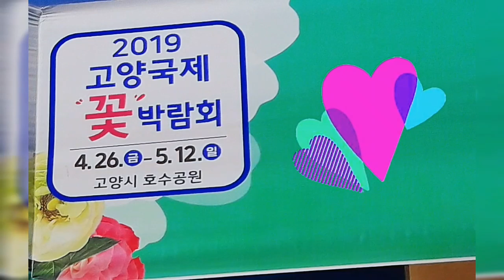2019고양 꽃박람회,고양국제꽃박람회,일산호수공원꽃축제,일산호수공원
2019고양 꽃박람회,고양국제꽃박람회,일산호수공원꽃축제,일산호수공원